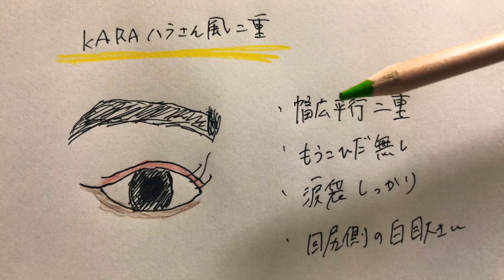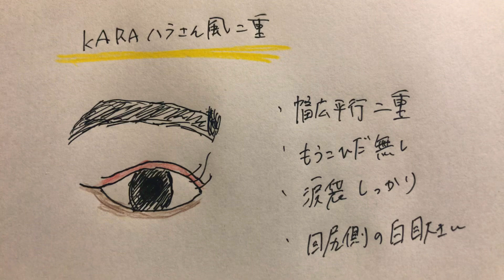【眼瞼下垂だった】KARAハラさんの二重瞼、目に整形するには？〜名医相談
🔻名医相談やご優待紹介状はこちら💁‍♂️

整形の裏側。医師がカウンセリングで説明しない失敗例や名医選びを解説しています。

✅今回の動画のおさらい▼

ハラさんの二重は平行幅広二重。
眼瞼下垂の手術をカミングアウトされています。